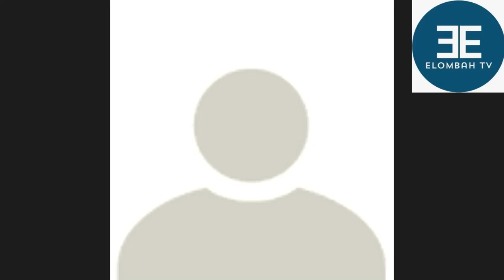Northern Igbos and Indigeneship Question in Nigeria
Elombah Television Invites you to a Virtual Conference

Theme: Northern Igbos and Indigeneship Question in Nigeria

Date: Sunday, June 20, 2021
Time: 8pm Nigeria/London

Guests:
1. Sani Saeed Altukry
2. Dr. Law Mefor
3. Dr. Ahmad Sajoh
4. Fcc Jones Onwuasoanya
5. Mr. Pamyat Dagyat
6. Mr. Marcel Ngogbehei
7. Mr. Uche Mefor
8. Mohammed Alibaba

Powered by Elombah Television, London